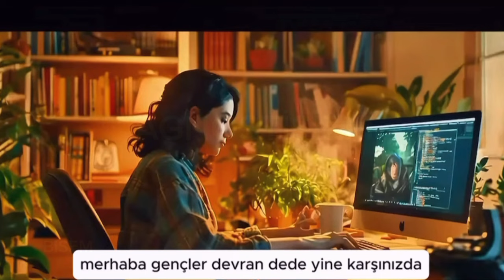AGNOSTİSİZM | AliAra2015. Daha fazla; Açıklama , MSG makaledir.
AGNOSTİSİZM
Dün akşam YouTube tan izlediğim bir video enteresandı . Agnostisizm hakkında konuşan  Devran dededen etkilendim . Aşağıdaki gibi düşüncemi paylaşmaktan memnuniyet duyuyorum.

Tanrı hakkında bildiklerimizin kaynağı  onun kendi sözleridir, yani Kurandır. Tanrı gerçektir ve varlığını doğrulamak, insanın bireysel düşünme becerisine bağlıdır.  Fiziksel varlıklar hakkında, yani doğal ve yapay varlıklar, doğal ve yapay zekalar,  günümüzde çokça konuşulur oldu. Var olanları kim ve niçin yarattı ? Veya, nasıl meydana geldiler? Düşünmenin kaynakları bilgi, inanç, duyumlar ve kanıtlardır.  Bu konuda , tarihten gelen farklı düşünce akımları da vardır; Teizm , Ateizm , Deizm , Agnostisizm, Paganizm .

Kur'an'a göre Tanrı, eşsiz ve benzersizdir, her şeyi yoktan var eden mutlak bir iradedir. Tanrı, evreni ve doğayı, doğal işleyiş kurallarıyla yoktan var etmiştir. Ayrıca, akıl, zeka ve irade gibi bazı zihinsel yetenekleri sadece insana vermiş ve onu doğadaki halifesi, yani temsilcisi olarak belirlemiştir. Bu yetenekler insanı diğer canlılardan ayırır ve ona özel bir konum kazandırır.

İnsan, bu yetenekleri sayesinde kendini ve çevresini fark edebilir, bilinmeyenleri araştırarak öğrenebilir, bilgilerini analiz ederek anlamlı çıkarımlar yapabilir. Böylece, o yeni fikirler ve ilave yararlar üretebilir. Bilinçli her insan hem kendisi için hem de çevresi için yararlı ve koruyucu olabilir.

İnsan, bu süreçte, evrendeki düzeni ve doğadaki işleyişi gözlemleyerek ve deneyimleyerek Tanrı'nın varlığını idrak edebilir. Kur'an'a göre bu idrak, iman ve inanç olarak kabul edilir. İnsan, bu inancı kabul edip ikrar ettiğinde, Tanrı'nın gerçekten var olduğunu, eşsiz ve benzersiz olduğunu anlayabilir.

Kur'an'da insanın bu özel konumu ve yetenekleri, Tanrı'nın varlığına dair deliller olarak sunulmuştur. İnsan, bilinçli bir şekilde yaşadığı deneyimler ve gözlemler sayesinde, Tanrı'nın varlığını ve onun yarattığı düzeni kavrayabilir. Bu iman ve inanç, insanın bilinçli bir şekilde Tanrı'nın varlığını kabul etmesini ve ona bağlılık göstermesini sağlar.

İnanç, bireysel ve öznel bir düşüncedir. Her bireyin inançları, kişisel deneyimlerine, duygularına ve manevi sezgilerine dayanır.

Bilgi, nesnel ve evrensel olma iddiasındadır. Bilgi, bireysel deneyimlerden bağımsız olarak doğrulanabilir ve başkaları tarafından da test edilebilir.

Evrensel insan haklarına göre her insanın duygu , inanç  ve düşüncesi özeldir, ve insan  dilerse  bunları özgürce paylaşabilir. İdari yönetimlere  ve toplumsal geleneklere göre uygulamada sınırlamalar ve yasaklar olabilir.

İnsanoğlunun önemli iki meselesi vardır.
Birincisi;  Kuranın ilkelerini bilmemek.Ayrıca, manasını doğru anlamamak veya yetersiz bulup çeşitli önyargılarla yanlış yollarda gitmek.
İkincisi; inanmada KABUL ve İKRAR meselesidir , yani itiraf etmek veya samimiyetle söylemek. Akıl  sahibine, daima gerçek olanı söyler. Ancak akıl sahibi,  her durumda onu itiraf edemez .
Notlarınız , şimdilik bu kadar .

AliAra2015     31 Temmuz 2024